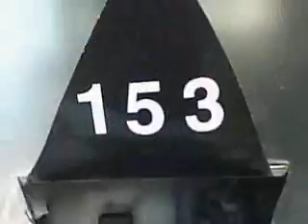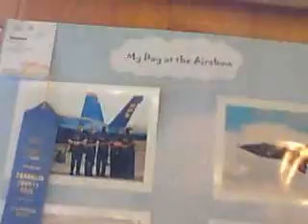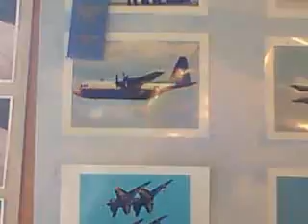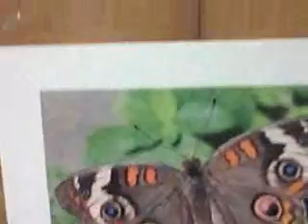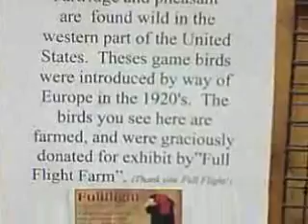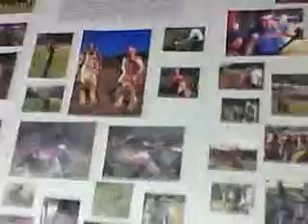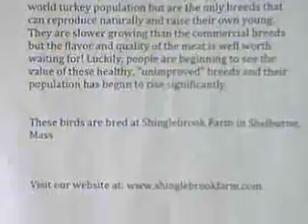167th Annual Franklin County Fair Part II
Film of the 167th Annual Franklin County Fair at the Franklin County Fairgrounds in Greenfield, Massachusetts. This part contains footage from within the 4-H and Fish and Game buildings.